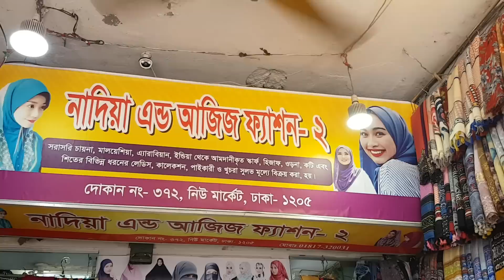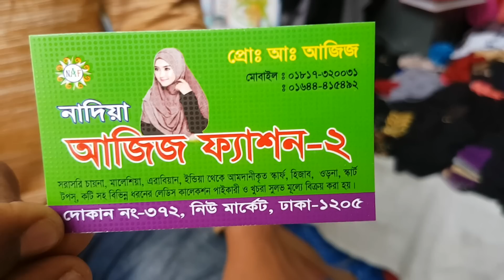২৫০টাকায় কটি কিনুন